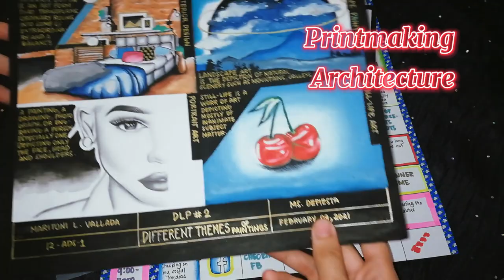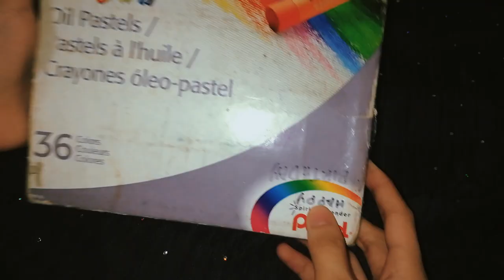All about Arts & Design Track | 01